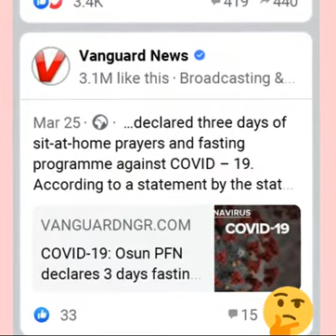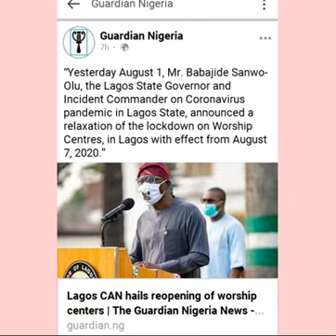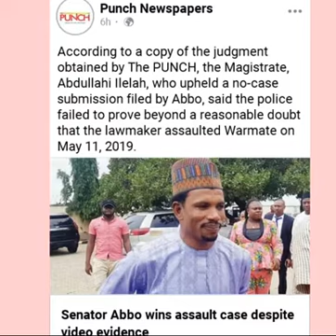My Thoughts: Chinese Loan, Religion Reopening, Vaccine,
I gave my take on recent news making the rounds in Nigeria and how it affects Nigerian people